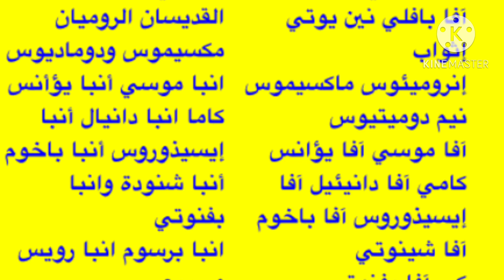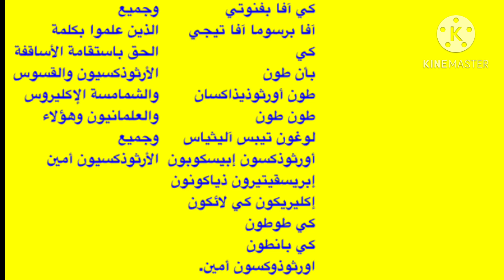لحن بينشتى الصغير مردات الشماس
الحان الكنيسة القبطية الارثوذكسية بصوت الشماس Ashraf attia
لحن بينشتى الصغير باللغة القبطية
لحن بينشتى الصغير من مردات الشماس